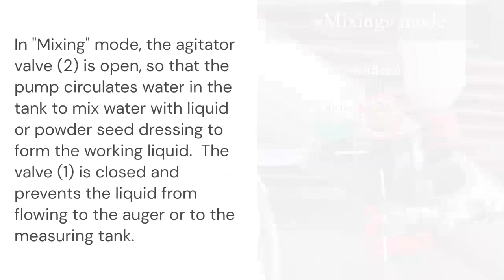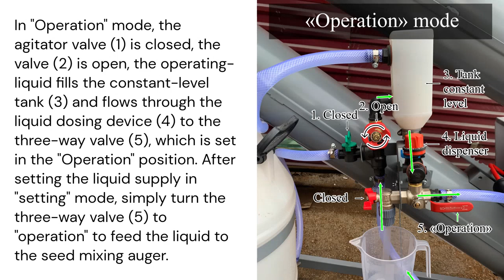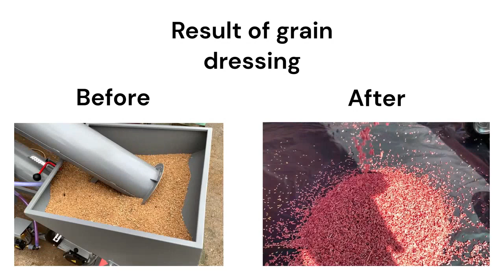Setting up a grain treater PN